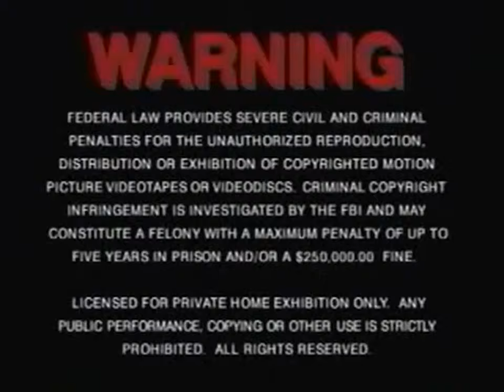MGM/UA Home Video